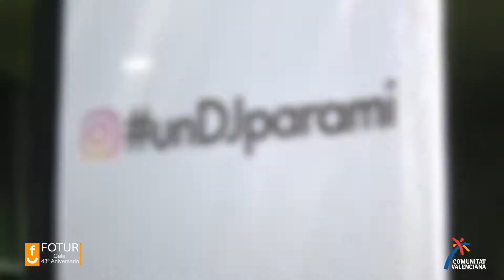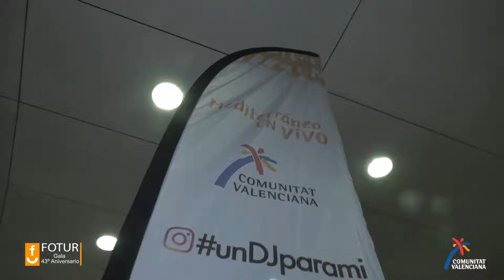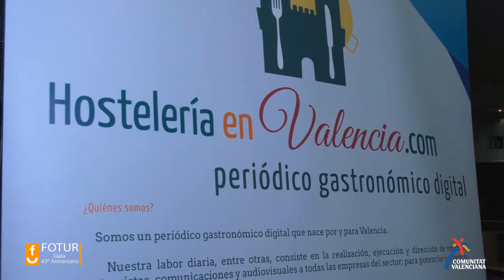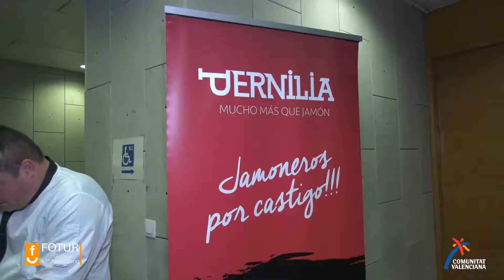FOTUR 2018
11 EDICIÓN "PREMIOS FOTUR 2018"